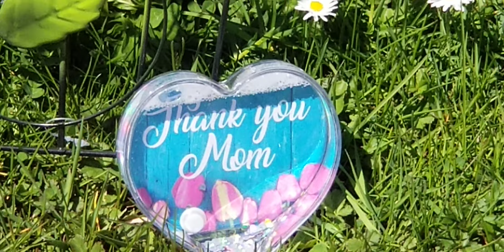HAPPY HEAVENSIDE 2022 MOTHER'S DAY MAMA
PHYLLIS CECELIA  FLETCHER
ANGEL 2001
ALL YOUR CHILDREN
LAMONT
LARRY
TINA
CHERYL
DIANNE
ANGELA
JEANNE
RODNEY
RITA
RONALD